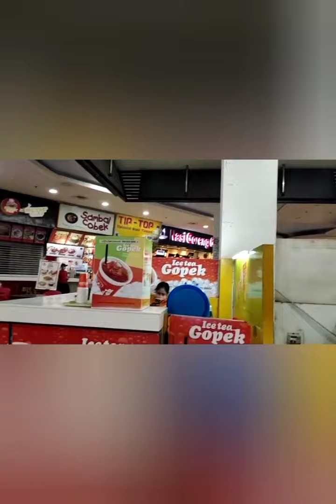Bismillah Jadilah Anak Solehah Ya My Ara,Kelak Berikanlah Mahkota Surga Untuk Mama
Anak Solehah Adalah Investasi DUnia Akhirat